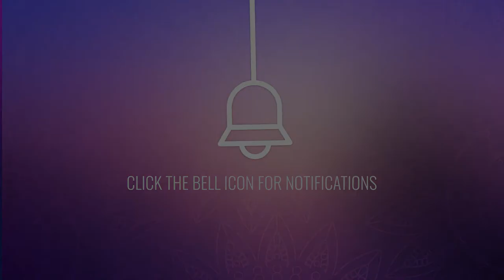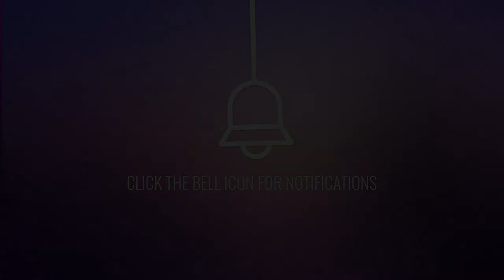The Alpha State - Overcome Any Circumstances Powerfully - Improve Your Memory Power, Binaural Beats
The Alpha State - Overcome Any Circumstances Powerfully - Improve Your Memory Power, Binaural Beats 🟣1122TGV401 by Good Vibes - Binaural Beats.

🔆Feel relaxed and calm and start absorbing positive energy in this alpha state of consciousness.

🔆(Note: To experience the best sound, Use a pair of headphones. Listen to this music in a quiet place for at least 20 / 25 minutes daily "If Possible". If you are a beginner then don't try to fit too much at once)

🔆 Are there any side effects of listening to our music?

There aren't any side effects of listening to our music. But we suggest the sound level coming through your headphones shouldn't be set too high, otherwise, it can cause hearing loss. It could also be a problem if you have epilepsy, so you should speak to your doctor before trying it.

The elements used in this video are licensed from, Videoblocks, and Shutterstock, and have been re-edited by us.